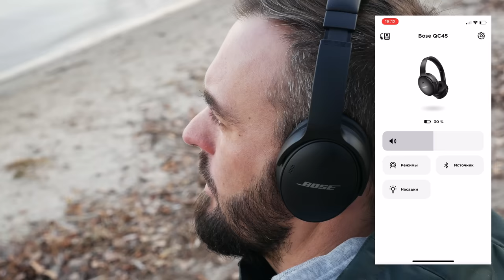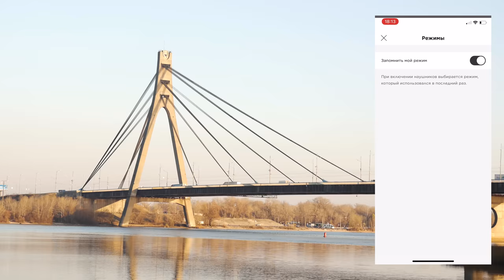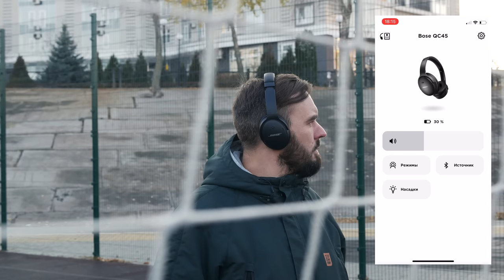Обзор Bose QuietComfort 45 | Bluetooth-наушники с активным шумоподавлением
Bose QuietComfort 45 – полноразмерные Bluetooth-наушники с активным шумоподавлением. Данная модель порадует свою аудиторию качественным звучанием, лаконичным дизайном и длительной автономной работой. В отличие от предшественников (Bose QuietComfort 35 II), новые наушники оснащены Блютуз-модулем v.5.1 и портом USB type-C.

0:05 Материалы и сборка наушников Bose QuietComfort 45
0:11 Комфорт и удобство во время использования беспроводных наушников Bose QuietComfort 45
0:32 Управление наушниками Bose QuietComfort 45
0:36 Интерфейсы подключение в наушниках Bose QC 45
0:44 Версия беспроводного модуля, кодеки и технологии наушников Bose QuietComfort 45
0:58 Активное шумоподавление в беспроводных наушниках Bose QuietComfort 45
1:05 Автономность аккумулятора Bose QuietComfort 45
1:15 Тест гарнитуры в наушниках Bose QuietComfort45
1:30 Звук в наушниках Bose QuietComfort 45
2:33 Приложение Bose Music

Приходьте потестити у наших салонах або замовляйте дистанційне прослуховування:

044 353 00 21 (Kyiv)
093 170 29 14 (Life)
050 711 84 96 (Vodafone)
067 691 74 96 (Kyivstar)
Skype: Soundmag.com.ua

Салон у Дніпрі:
Вернадського 19/21

Салон в Івано-Франківську:
Шевченка, 6

Салон в Одесі:
Канатна, 16